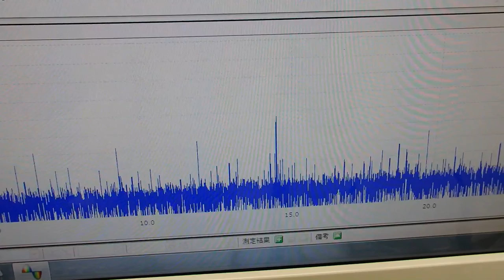超音波の発振制御システム ultrasonic-labo